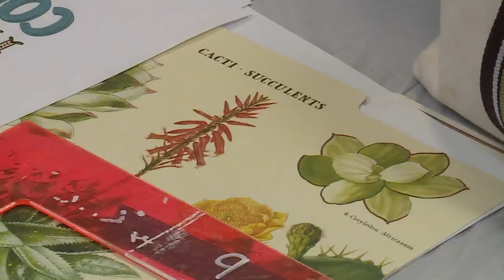Suffolk Sheriff's Office getting new mural from students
Students are painting a new mural in the Suffolk Sheriff's Office.